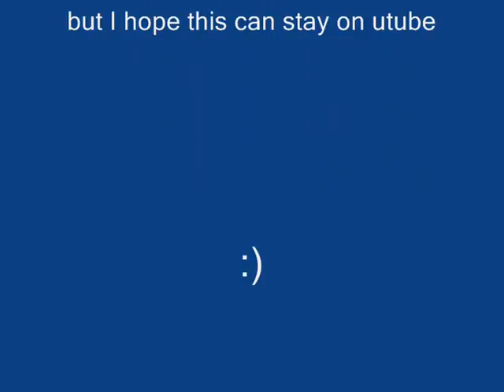garry's mod: A funny contraption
The song is Banana phone
THIS SONG IS NOT BY ME!
And I dont know who the song is copyrighted to.
but I hope this can stay on utube